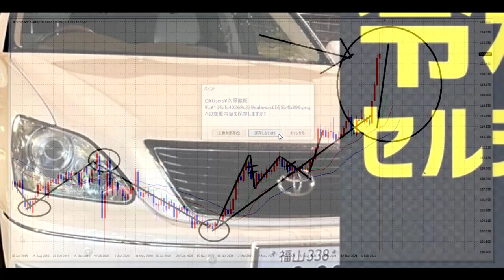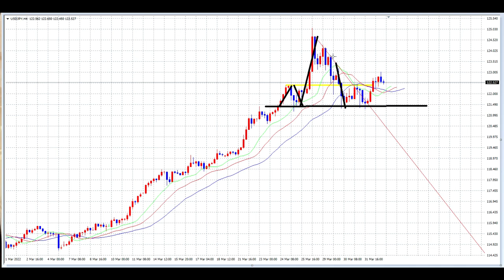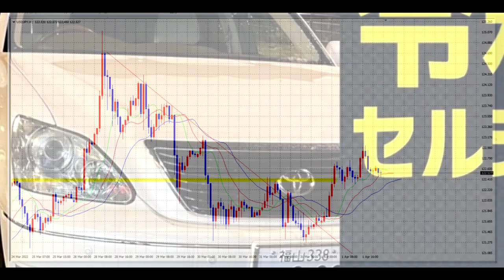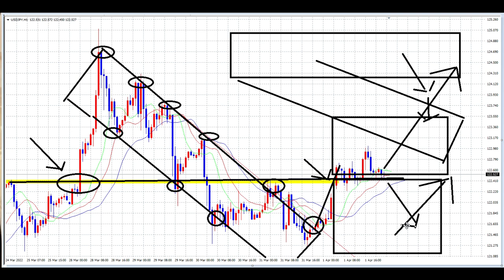【FX】変わり目を見極めよ。